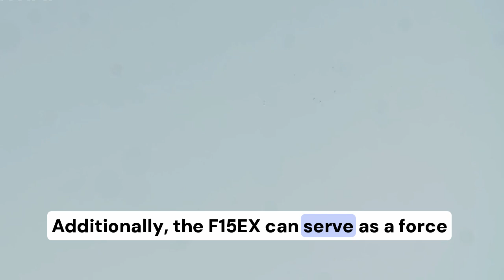F-15EX: The Heavily Armed Jet Shaping Geopolitics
Is the F-15EX Eagle II the game-changer the U.S. Air Force needs? In this video, we dive into the incredible features of America’s most heavily armed fighter jet, now upgraded for 2025. From carrying a record-breaking payload of missiles to its cutting-edge avionics and groundbreaking systems, the F-15EX is designed to dominate the skies. But with rising geopolitical tensions and advanced adversary platforms like China's J-20 and Russia's Su-57, is this next-gen "missile truck" worth the investment? Join us as we explore its unmatched firepower, strategic role, and the future of air combat. Don’t miss this in-depth look at the powerhouse that’s redefining air superiority!